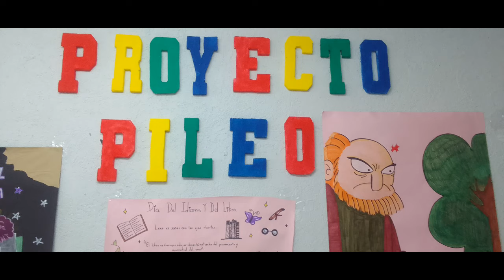Taller declamación poética. Liceo Santa Clara con Centro Cultural El Capitolio.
Asi fue nuestra experiencia en el taller de declamación poética desarrollado por el declamador Félix Calvo en articulación con el Centro Cultural El Capitolio. Liceo Santa Clara.
Cali- Colombia.